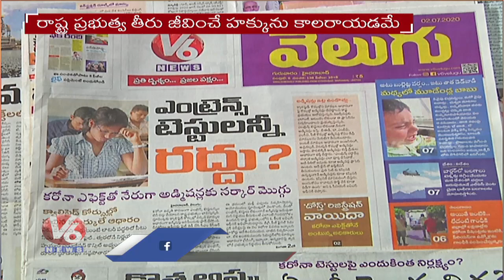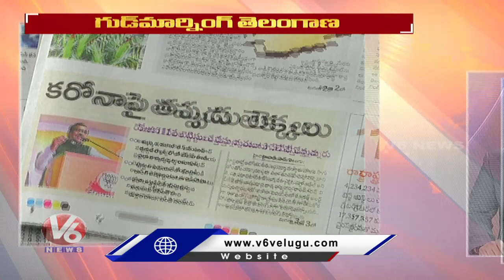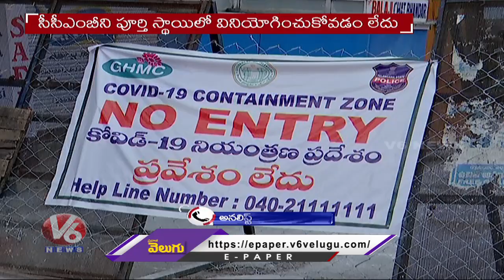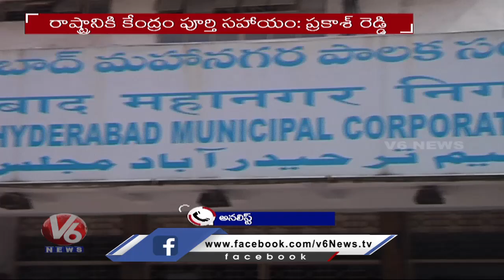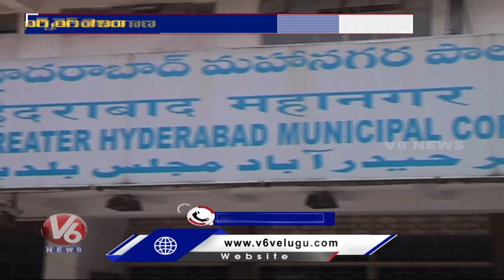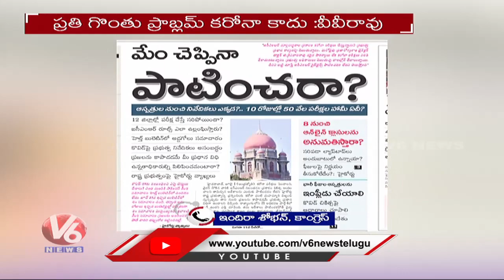High Court Serious On Telangana Govt Over Corona Tests | Good Morning Telangana | V6 News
In Today's Good Morning Telangana.Watch Special Discussion Over High Court Serious On Telangana Govt Over Corona Tests.Journalists hosts the show debating with Telangana politicians and socialist